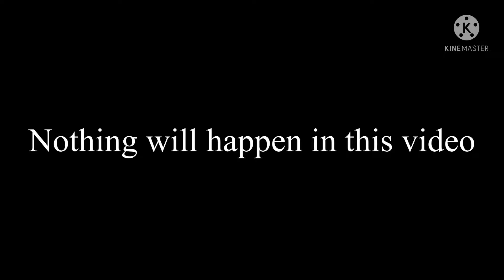Nothing will happen in this video